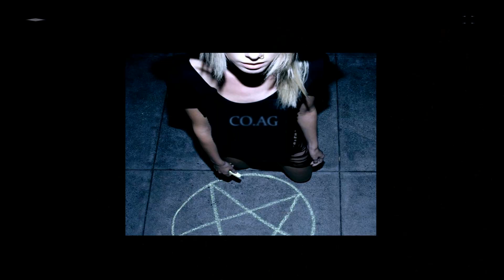Nights Of Terror￼ 2 Dark atmospheric soundscape ￼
The Facebook page to CO.AG Music  ( link )

Background Music ,
Sci-fi Music,
Documentary  Music,
Dark Haunting   Music  ,
Film Music  ,
TV Music  ,
Suspense Music  ,
Action Music  ,
Case Files Music  ,
Podcast  Music,
Cinematic Music  ,

Please note anybody using￼ my Music in your work please put music by CO.AG
In your description this only takes a few seconds and is a great help to my channel ￼￼￼￼￼

 ￼￼￼￼￼CO.AG Music